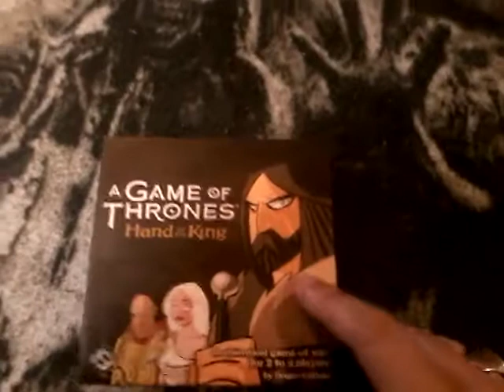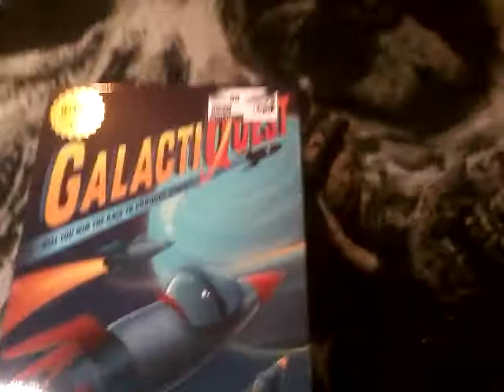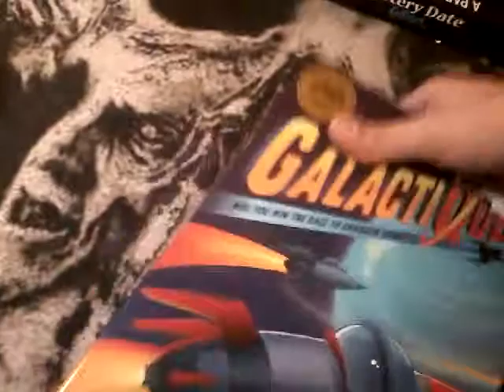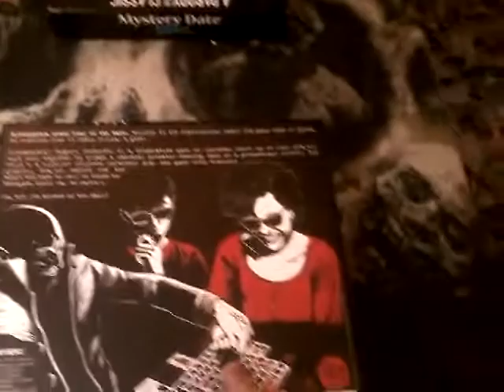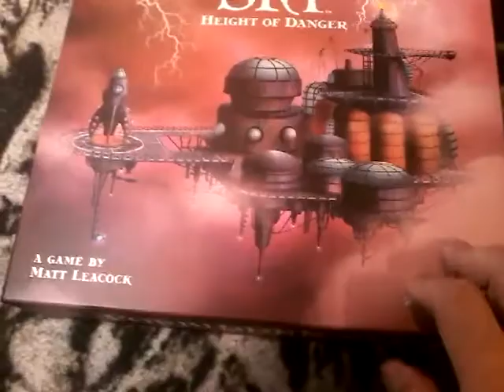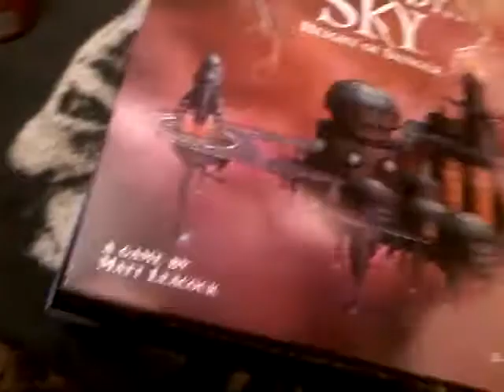Board Game collection HUGE UPDATE Feb 2020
Got a pile of new games at Dirt Cheap.